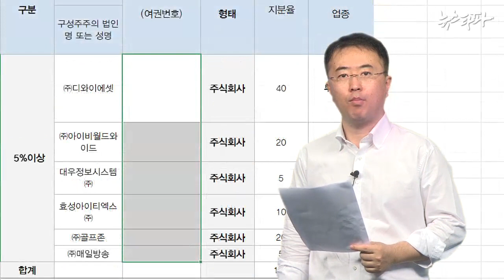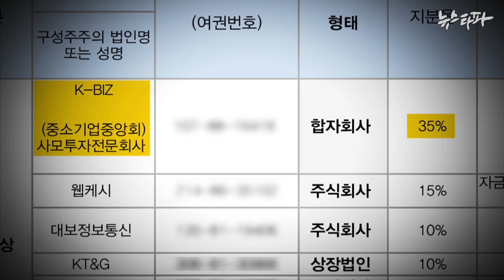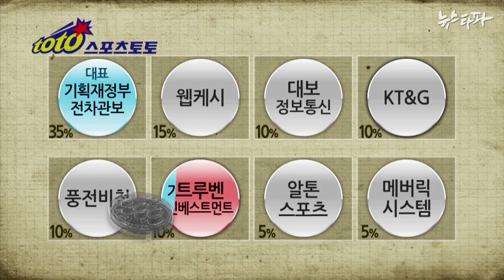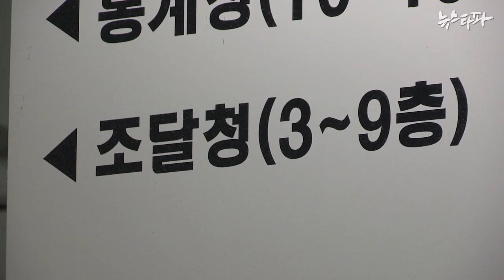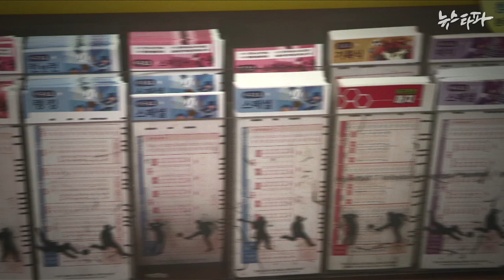뉴스타파 - 스포츠토토...대통령 위에 나는 관피아(2014.6.10)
판매수익금만 1조원에 육박하는, 이른바 황금알을 낳는다는 스포츠토토 사업의 최종 우선협상권자로 선정된 의문의 컨소시엄. 뉴스타파가 그 뒤를 추적해보니 끈끈한 관피아의 연결 고리가 드러났습니다.